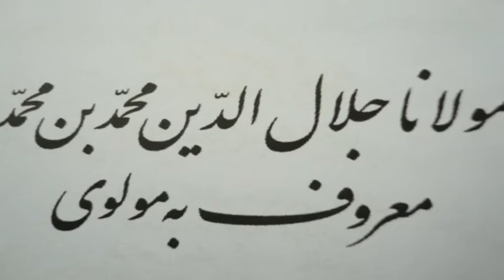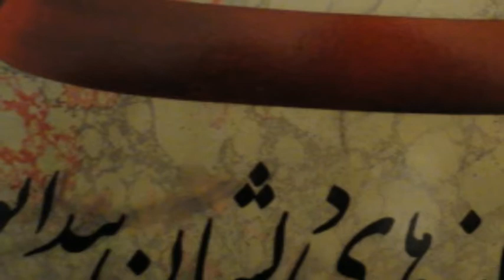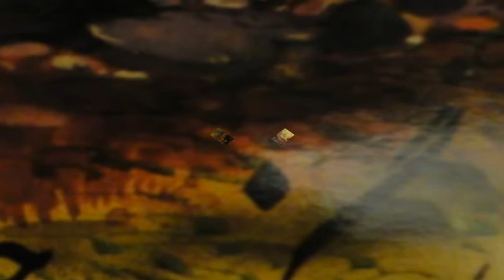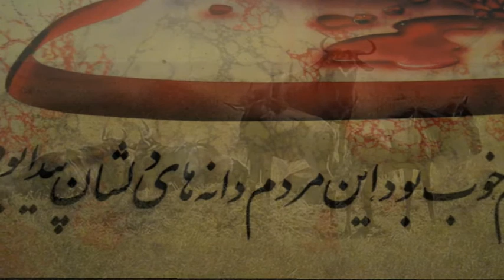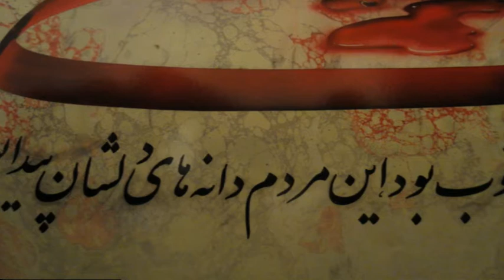masnavi molavi Dr.Nabavi 12-7/7 شرح مثنوی مولانا توسط دکتر نبوی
شرح مثنوی مولانا توسط دکتر نبوی